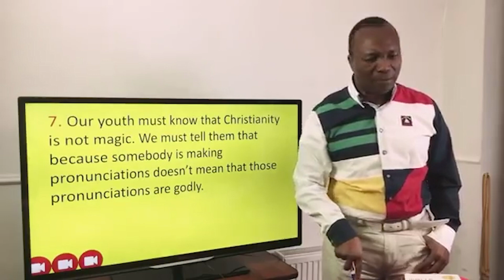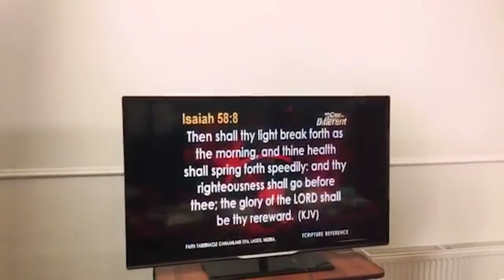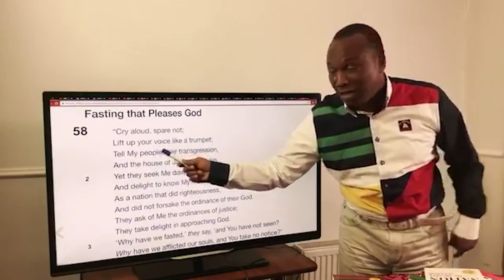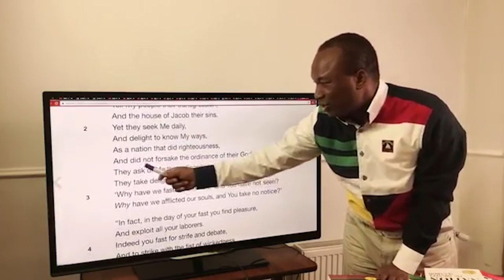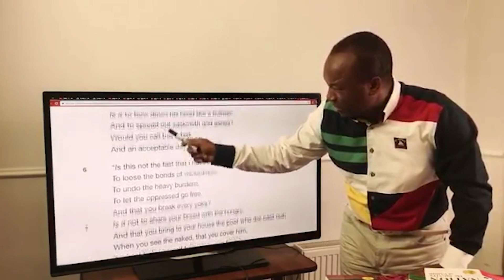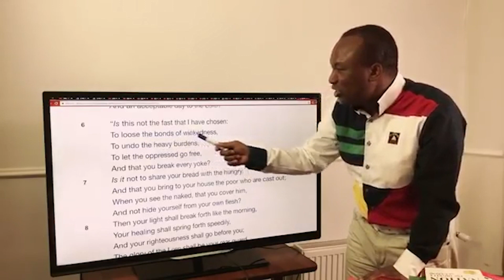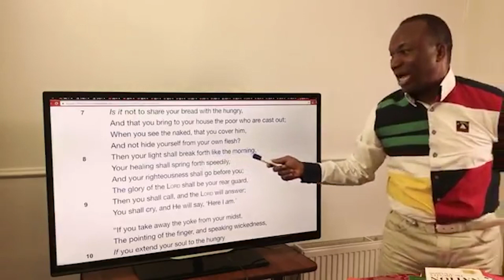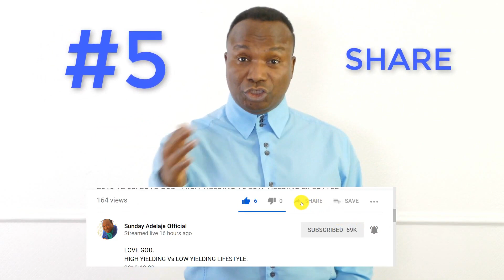The Messages Of The Nigeria Church Creates Yahoo Yahoo People & Mentality